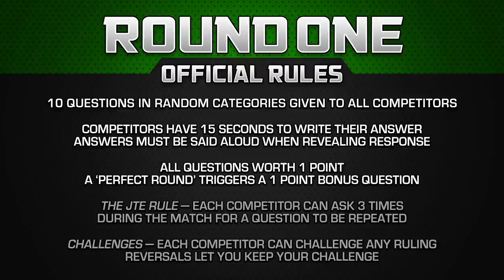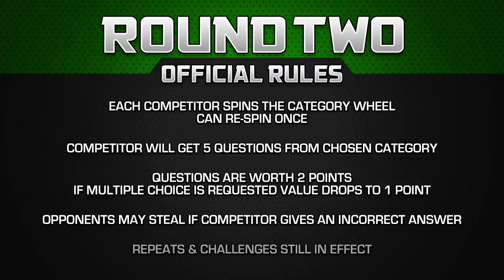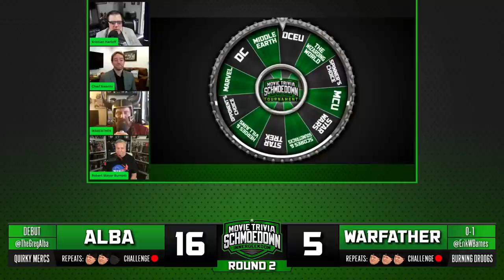Innergeekdom Tournament: Warfather vs Greg Alba - Movie Trivia Schmoedown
In the next play in match of IG, The Warfather plays Greg Alba to see who will get the last spot in the IG tournament. Enjoy!

DIRECTORS:
Lucas Shashek
Chase Scott
Kaila Hartman
Philip Cusumano
Anthony Nugent

EXECUTIVE PRODUCERS:
Larry and Lindsey Payne
ryan beckendorf
Corey Walentowski
Jeremiah Morris
Manuel navarro
Adalberto Rios
David Haile
Zachary Sutliff
Reeftaan
AJ Pautsch
Thrawn2k5
Buddy Baker
Brendan Clayton
david badrov
Zachary T Taylor
Eric Mitchell
glynn pasquill
John Goetz
Joshua Misencik
Jacob McMinn
SoggyMiniMuffins
Philly-G
John W.
kendochris

PRODUCERS:
Paula Velasquez
Hugo Rios
Luiz Felipe Amaral
Santos Mendoza
Justin Maiorini
JMV
Justin McDonald
Moises Claudio
Tim Welch
Luis Casiano
Chris Howell
Jake Iacovetta
Jim Payne
Dorin Rusu
Gary Öhgren
James Burtoft
Nathan Cage Perree
Jason Anderson
Adam Williams
SteveRogers420
Jason Kusturin
Mothman
Trevor Highgate
Borsk18 .
Craig Kittle
CBonius
Daniel Medina
Ben Kendrick
Troy Korhonen
Christopher Michael Woodburn
stephanie walker
Nathan Kennard
Danielle Joyce
alexander Magill
Joshua Domash
Helen Ledwith
Grant Hales
James Wheeler
Ryan White
george hart
Gary Troinao, Jr.
Liam Horrigan
Ryan Ashley
ELIAS CARRILLO FLORES
Tyler Kern
Andrew Ritho
Gregory E Dopp
Simon Lemieux-Séguin
Sebastian Escalante
jason prentice
Flemming Petersen
Alec Donnelly
Anthony Crotty
Pat Bulfamante
Garth Whisenant
Kyle Gruver
Hank Patton
James Reinertson
Jake Colstad (Captain_Coleslaw)
Nathan Arredondo
Daniel A Jerome
Ryan Clarke
Thomas Reid
Teddy Feica
Donald Wade Conley III
joshua barnett
Rhys Lowe
Kollin  Sokeland
Derrick Woodrin
Matthew White
Jon Nederhoff
Ben Brumley
Jeff Clark
DjRedHotCox
Sam Beard
Chris Martinez
SHAHEER LANIER
Shawn Thornton
Anton Putra
Chuck Turner
Celia
Daniel Vazquez
Salad Von Baco
Sean Monk
Angela Dashner
Alex Brock
Stuart Jimenez
Jim W
Sean Scott
Michael Beaver
Julian Meehleib
Corrine DePatra
Robert Greene
Sergio Ramirez
Jason Paine
Tre' Sammons
Cyprien Berlan
Ben Campbell
Aravind Bala
John Hattaway
Christian Busæt
Marc Reville
Adrian Martinez
Brett Shular
Tyler Schwent
Rowhan Chowdhury
Yulico Wijaya
Nick Hernandez
Brett Trail
Rhett Dingess
Geoff Alterman
Russ Hadley
Kyle Ellis
Michael Aglialoro
Kevin Barner
Ray wise
Gregorio Figueroa
Matthew Baldigowski
Deonte W. (TonguePunchFartBox)
Matt
Stephen Sayrs
Juan Reyes